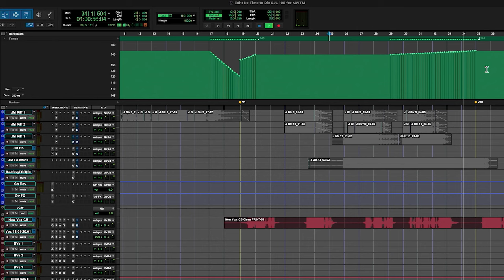Producing 'No Time To Die" by Billie Eilish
Goldfinger, Skyfall, Live And Let Die... the music of James Bond will live forever.

Mix With The Masters is honored to premiere a historic six-part series about the creation of the latest Bond theme, ‘No Time To Die’, performed by Billie Eilish.

The Grammy-winning song is a masterstroke in songwriting, performance, production and mixing and this series will take you on a journey through every step of the process, featuring interviews and demonstrations from Finneas O’Connell, Hans Zimmer, Stephen Lipson and Rob Kinelski. Filmed in both London and LA, you will get an inside look into the studios of all 4 members of the team as they discuss the technical and creative decisions that brought the song to life.

Finneas tells the story of how he and Billie were given 20 pages of the script and asked to pitch a song for the film back in 2019.  He demonstrates how it all started with a simple piano motif, and how the duo worked around the clock to record the song whilst on the road.

Hans Zimmer, score composer and team leader, shares his initial reaction to the song and how it evolved during the production process. He recounts how the song inspired him and he introduces the all-star team that contributed to the final production.

Across the pond in London, Stephen Lipson walks through his nuanced approach to producing the record with Finneas. He demonstrates how he used time-stretching, tempo shifts and focussed rearrangements to finesse the track, as well as one drastic last-minute change that won over James Bond himself!

Finally, we get an inside look at the mixing process with Rob Kinelski, where he reveals the final arrangement and signal processing chains that brought the song over the finish line and out into the world.

Like the film, this series is not one to miss.